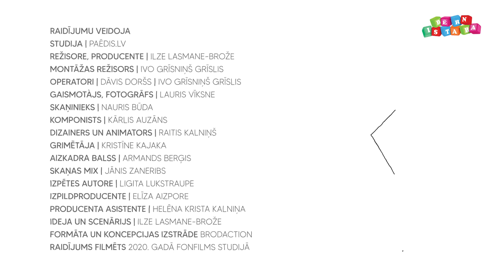SAZĪMĒ PROFESIJU | Ūdenslīdējs - ūdenslīdēja | 1. sezona 15. sērija